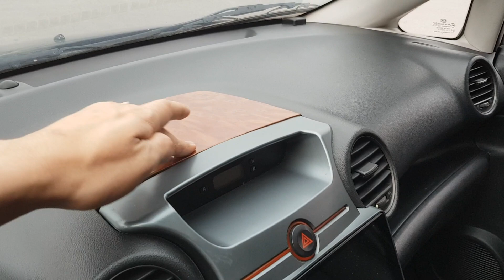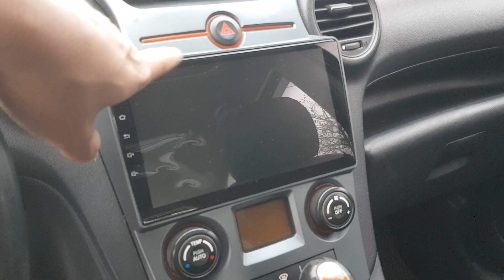Kia Caren 208,Số tự động,nhập khẩu,đăng ký 7 chỗ ngồi.bản đủ,2.0.LH:0984883980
Kia Caren 208 AT.

Số Tự Động,sản xuất 208 ,nhập Khẩu,Đăng ký 7 chỗ ngồi,có cửa nóc,điều hòa tự động.Màn hình giải trí androi ,camera lùi đầy đủ.Nội ngoại thất tưoi mới,gầm bệ đại chất,âm thanh vũ trường.Phanh ABS 4 bánh..v.v...

Địa chỉ Salon : đường An Định - phường Bình Hàn - thành phố Hải Dương.( cạnh 559 thành phố Hải Dương

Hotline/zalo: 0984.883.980